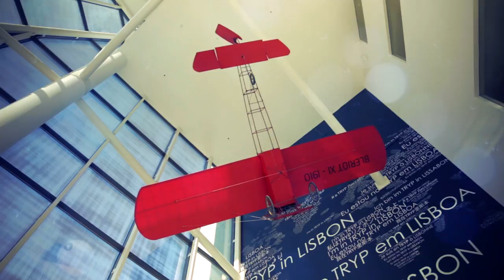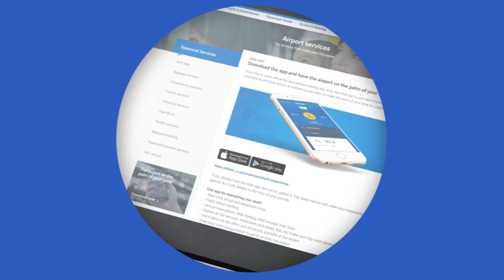Corporate video ANA Aeroportos de Portugal 2017